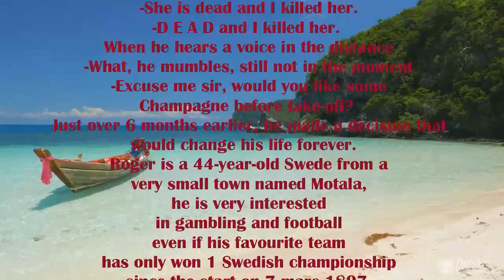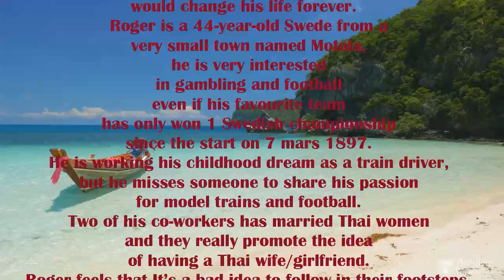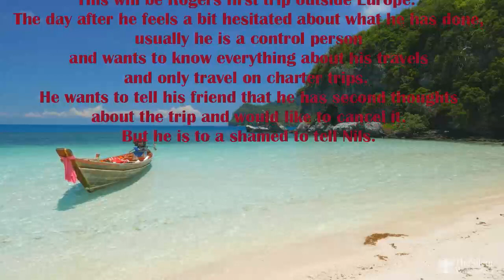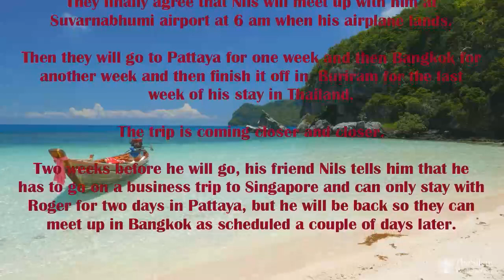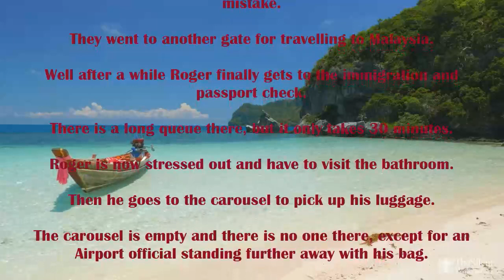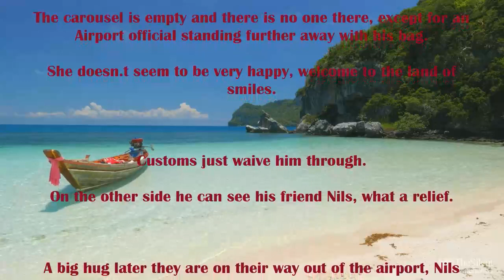Fallen Angel Episode: 1 (The beginning)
A fictional lovestory about a Swedish man traveling to Thailand (in the fall of 2015) in hope for love.